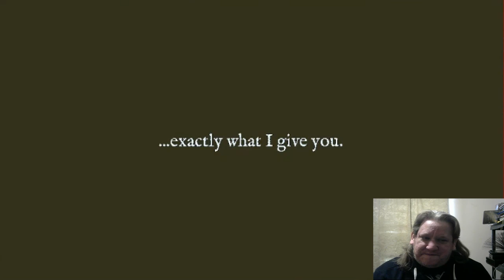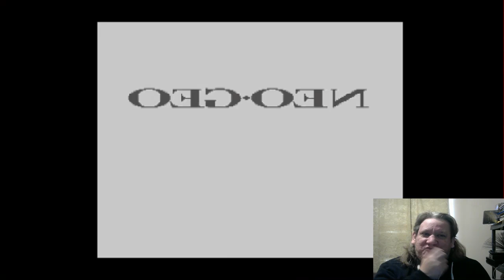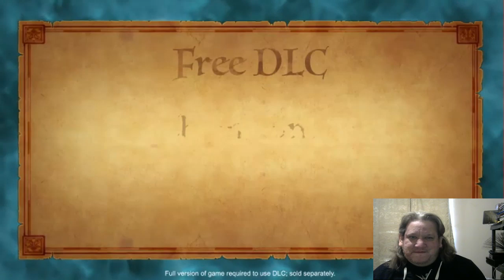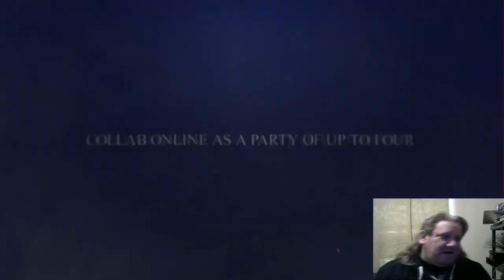Reacting to Nintendo Direct 9/4/2019 And Eating Oatmeal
Lots of great little reveals and a few great big ones! Banjo and Kazooie in Smash looks tight as heck, Trials of Mana now has an exact date for release and it's a long way away but probably gonna be worth it, SNES for Switch Online is gonna be great, and I'm definitely gonna have to start playing Tetris 99 again...